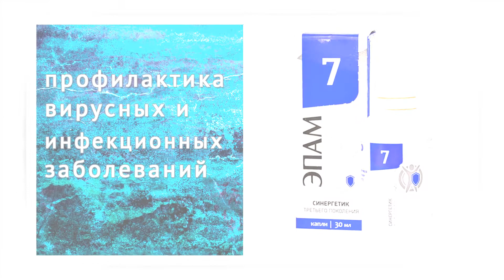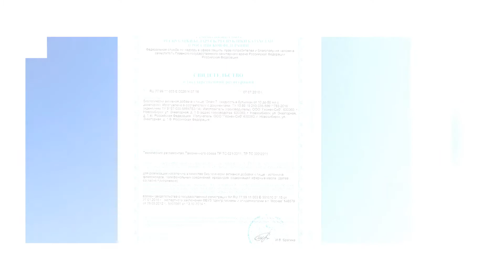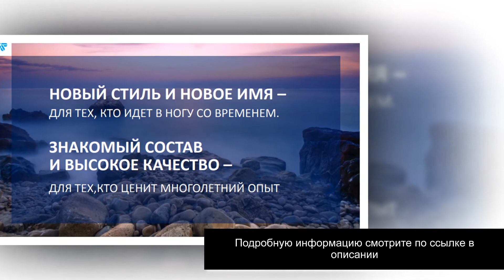Эпам 7 сибирское здоровье/Siberian wellness отзывы для иммунитета от простуды, профилактика простуды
Эпам 7 сибирское здоровье отзывы для иммунитета от простуды, профилактика простуды

ЭПАМ 7 от компании Siberian wellness применяется для профилактики вирусных и инфекционных заболеваний, укрепляет иммунитет через натуральные компоненты продуктов пчеловодчества 🐝
ЭПАМ 7 имеет богатый состав:
✅ Прополис и маточное молочко 🐝. Эти два компонента из природы обладают мощным противовирусным, антибактериальным и иммуномодулирующим действием. Позволяет организму быстрее справляться с бактериями и вирусами, в том числе коронавирусом.
✅ Эхинацея и мумие повышают защитные силы организма в условиях, когда организм ослаблен стрессами, антибиотиками, хроническими воспалительными процессами, простудами.
Натуральные компоненты, входящие в состав ЭПАМа очищают от шлаков и токсинов, препятствуют развитию воспалительного процесса и оказывают общеукрепляющую поддержку организма.

✨ Моя группа ВК, там вы можете получить мою бесплатную книгу "Как вылечить простуду за 1 день без использования лекарств"